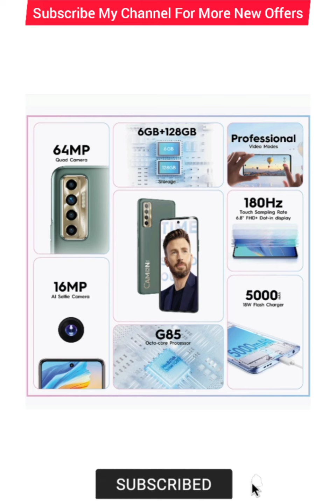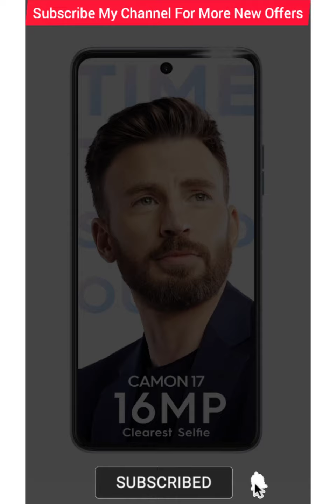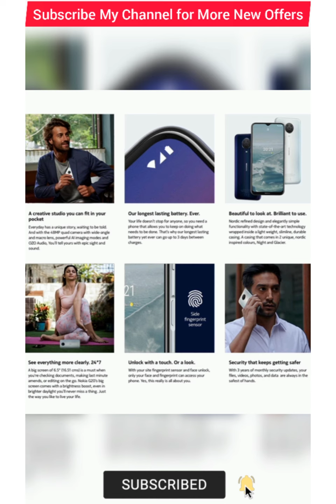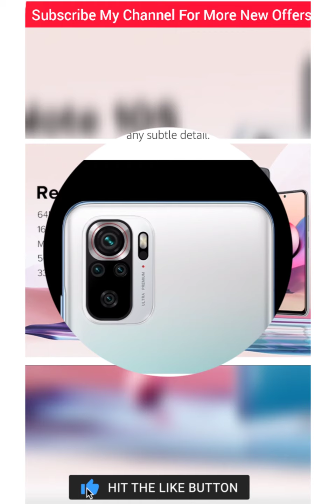Top 5 4G Phone Details & Price 2021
1. Redmi Note 10Pro Max 👇

Redmi Note 10 Pro Max (Champagne Gold, 6GB RAM, 64GB Storage) - 64MP Quad Camera & Latest 8nm Snapdragon 720G & Alexa Hands-Free

2. Tecno Camon 17 & 17pro

Tecno Camon 17 & Tecno Camon 17 pro Series new  Phone 6GB Ram 128GB Storage

(Sprouse Green)

(Frost Silver)

3. Nokia G20

Nokia G20 Smartphone, Dual SIM 4G, 4GB RAM/64GB Storage, 48MP Quad Camera with 6.5” (16.51 cm) Screen | Silver

4. Samsung Galaxy M32

5. Redmi Note 10S

Redmi Note 10S (Frost White, 6GB RAM, 64GB Storage) - Super Amoled Display | 64 MP Quad Camera |NCEMI Offer on HDFC Cards

5.